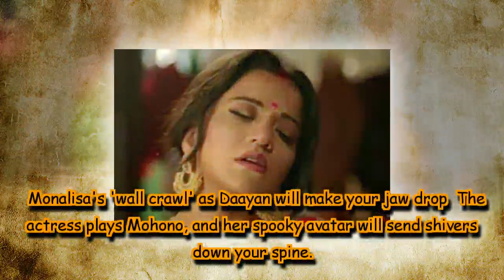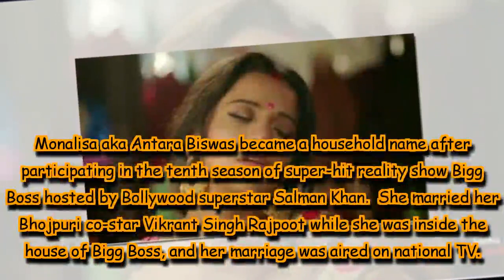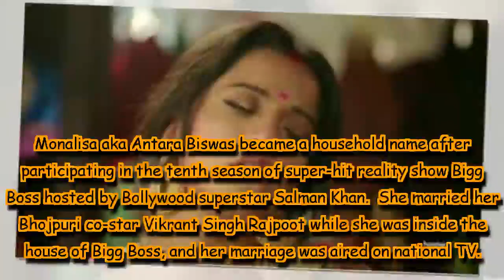Monalisa's Aka 'wall crawl' as Daayan will make your jaw drop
The actress plays Mohono, and her spooky avatar will send shivers down your spine.